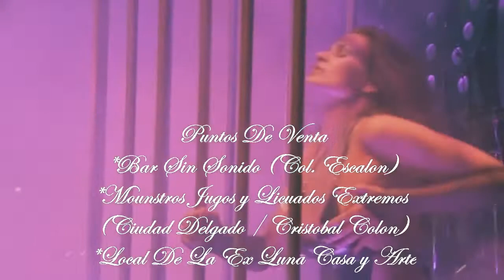SPOT LEAVES EYES /ATROCITY ES- GT 2015 BLACK MOON SHOWS HD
Leaves Eyes /Atrocity junto con Anabantha Carlotta, en El Salvador con Aure y en Guatemala con Opera Macabra..

ESTOS SON LOS PUNTOS DE VENTA PARA GUATEMALA:
NEMESIS TIKAL FUTURA (APLICA CARGO X SERVICIO), SAGITARIO Z.1, TROVA Y ROCK Z.1, ANTISHOP METAMERCADO SAN JUAN

PUNTOS DE VENTA EL SALVADOR:
SIN SONIDO BAR, JUGOS MONSTRUOSOS (CRISTOBAL COLON Y CIUDAD DELGADO), ANTIGUO LOCAL DE LA LUNA (A PARTIR DEL 16 DE MARZO).